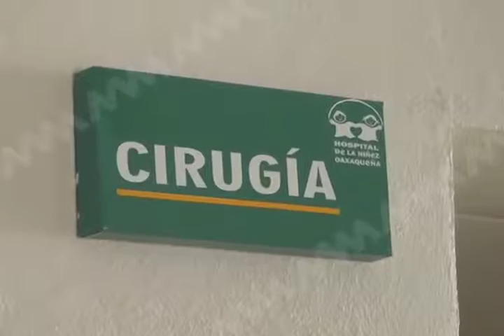Cáncer en niños es la principal atención medica en el Hospital de la Niñez: Rocío Arias Cruz